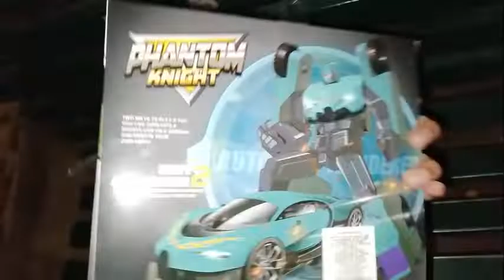Review de mis nuevas figuras piratas de Transformers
Este es el review de mis nuevas figuras de Transformers, estas figuras que compré son unas figuras piratas de Transformers, me gustó mucho la figura pirata de The Fallen y el Transformer que se transforma en el Bugatti Chiron solo me gustó por su modo vehículo, ya que el Bugatti Chiron es muy genial, bueno espero que les guste la review.

©Créditos reservados por Martin el saiyan 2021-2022